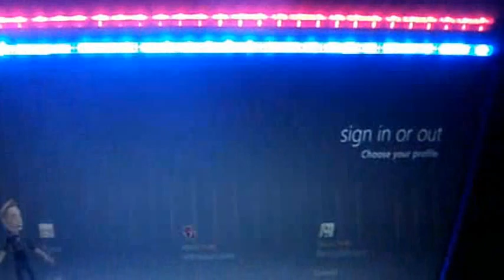Custom Xbox 360 console LED MUSIC sync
the music is is sync with the LEDs as seen